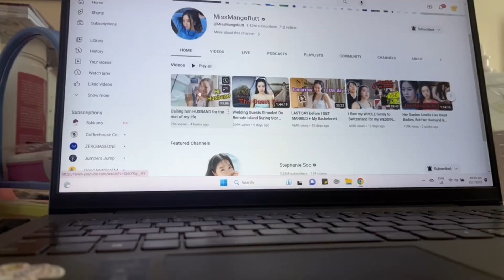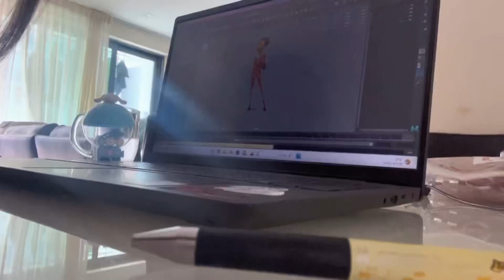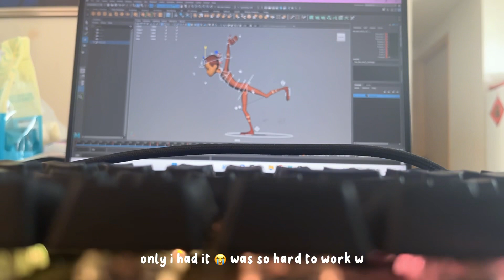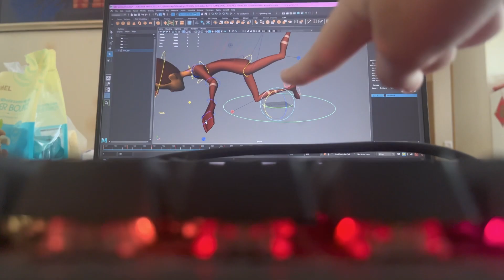productive mini study vlog 🌤🍄 | hell week diaries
—heeeeyo ༊*·˚
mini vlog!!! i'm sorry this one isn't really to standards TAT the clips i filmed were really bad... anyway my ipad unboxing video reached 1k views!! i'm so happy hehe thank u so muchhhhh 💗💗 and welcome my new subbies!! i have another vlog i'm editing (hell week overnight studying) and it's pretty fun i hope you enjoy it hehe i'll upload it in a few days or next week!!

— abt me ༊*·˚
y2 game design student!!

— socials ༊*·˚
pls b my friend im so lonely
…jk